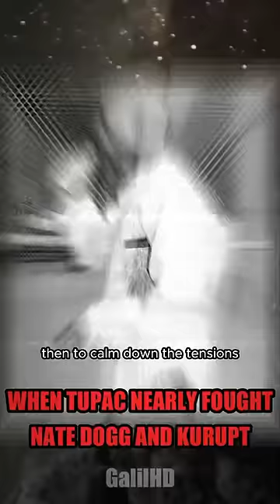When Tupac nearly fought Nate Dogg and Kurupt